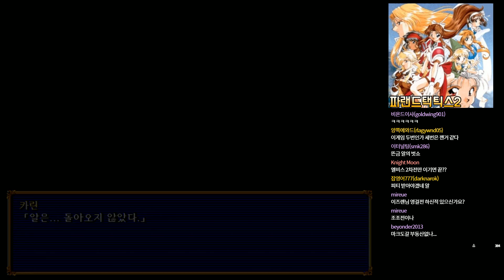18화] 고전명작 [파랜드 택틱스2] 명칭 재번역 패치 - 20.04 방송분 (Farland Saga2)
[저해상도 고전게임이기 때문에 화질이 저해상도에 맞춰져있습니다.]

기존에 공지했던대로 플랫폼 확장 자리잡기로 인한 고전명작 실황 재플레이 그 첫번째인 파택2입니다.

[아프리카tv 방송국주소는 입니다.]